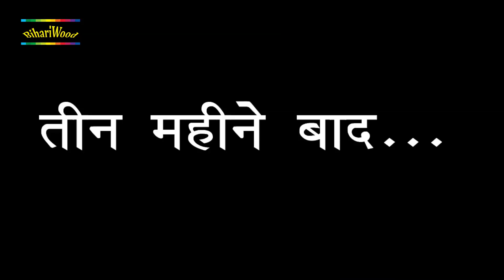Valentine Day Special Song | Bhojpuri Romantic Love Song |Amrita Dixit | Titu Remix | Chandani Singh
Label - BIHARIWOOD